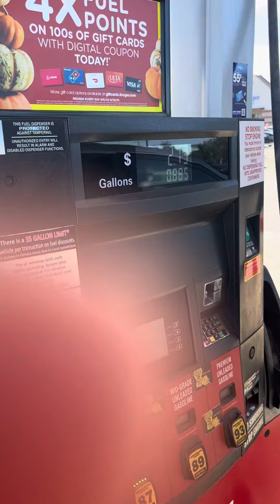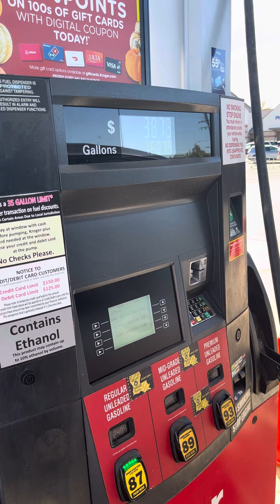Empty Minivan Gas